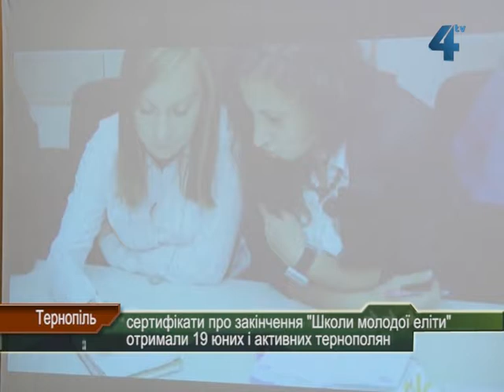Сертифікати про закінчення "Школи молодої еліти" отримали 19 юних і активних тернополян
Тернопіль має молоду еліту. Сертифікати про закінчення нетрадиційного освітнього проекту "Школа молодої еліти" отримали 19 юних і активних тернополян. Протягом року вони набували досвіду із реалізації своїх ідей, які можуть принести користь не лише особисту, а й працювати на громаду міста. Тепер впродовж року вони спробують втілити у життя напрацьовані під час навчання проекти.